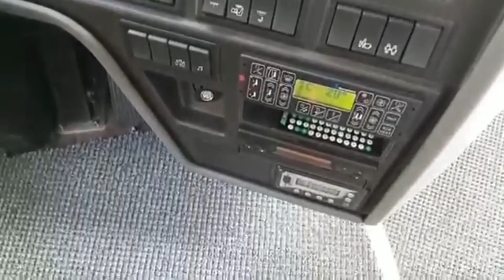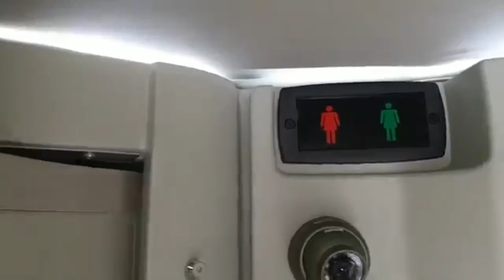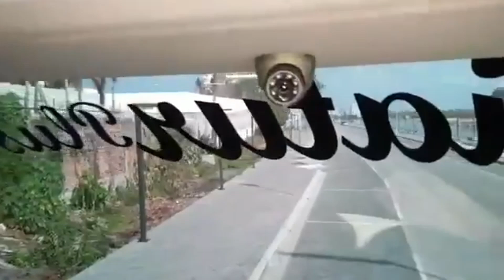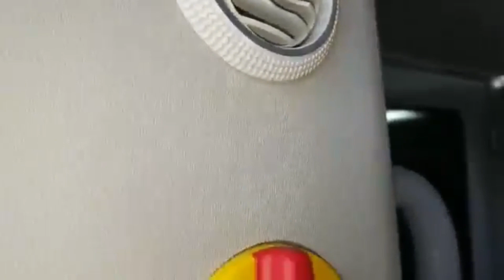WORLD'S MOST LUXURIOUS BUS | VOLVO 9800 DD | Double Decker Bus